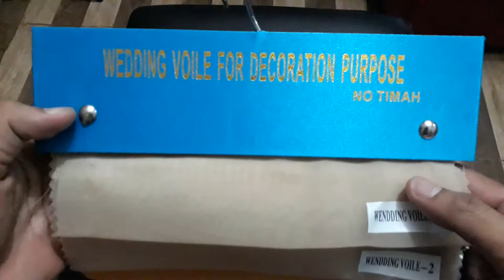contoh sampel vitrace atau lapisan dalam gorden beragam warna